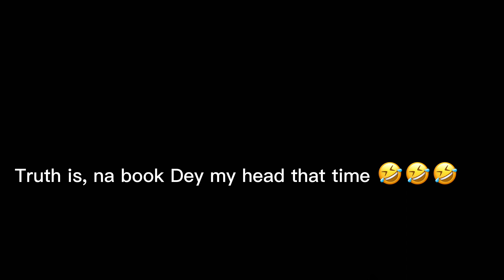Unboxing My 21st Birthday Presents - What "That Girl" Started Doing at 21!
In this video, I unbox my 21st birthday presents. I'm so excited to try everything out! What "That Girl" started doing at 21!
Thank you so much for all the birthday wishes. God bless you❤️

“Vanity of vanities, saith the Preacher; vanity of vanities, all is vanity.”
‭‭Ecclesiastes‬ ‭1‬:‭2‬ ‭ASV‬‬